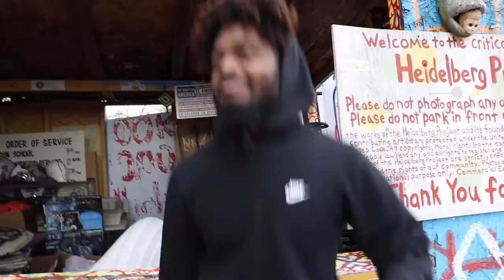Turtle - Victory Freestyle